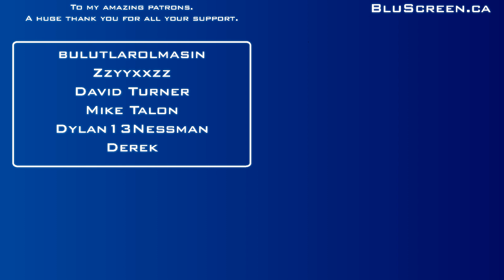The Elder Scrolls III: Morrowind [#233] - Defend The City